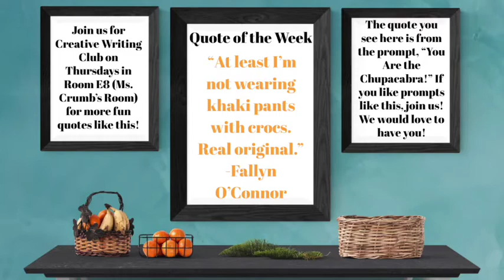Sandpoint High Today Nov. 5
The Sandpoint High School announcements for Thursday, Nov. 5.